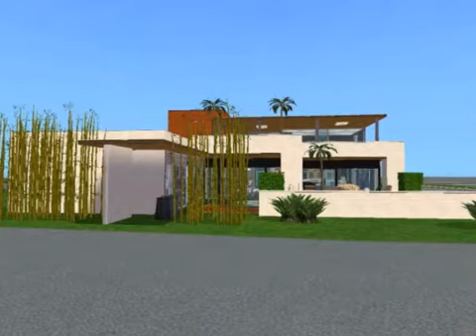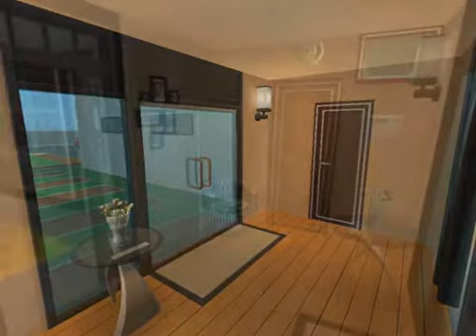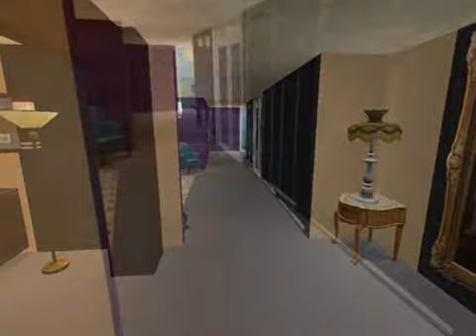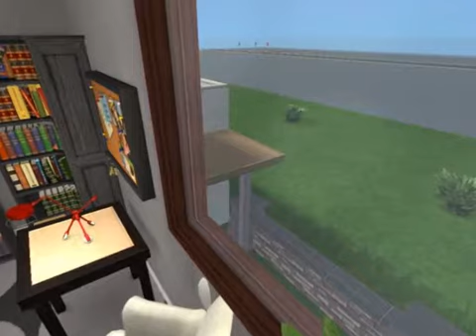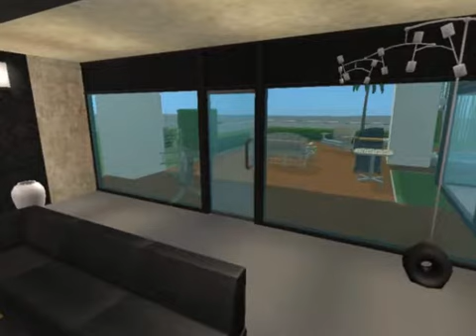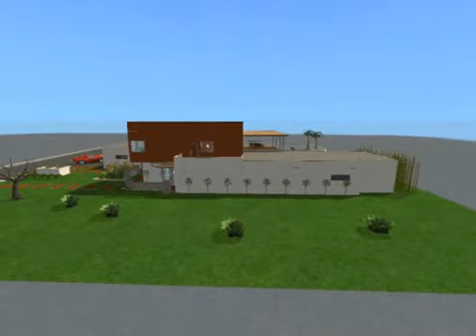The Sims 2 Luxury villa